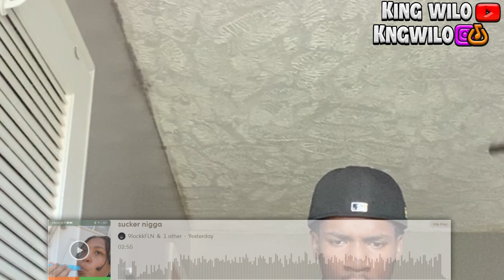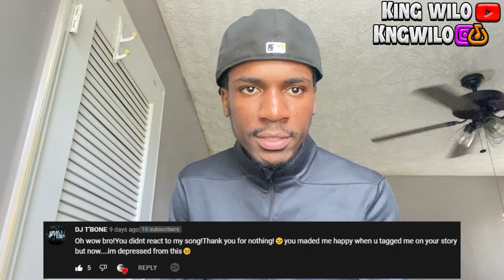Reacting to Bandlab rappers ( Part 25 )